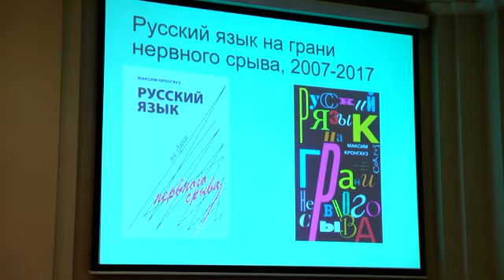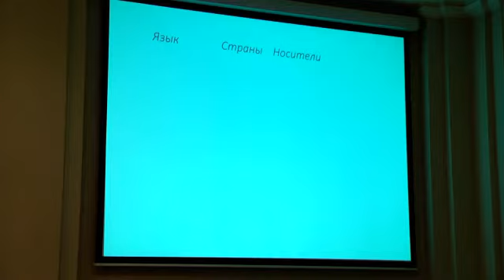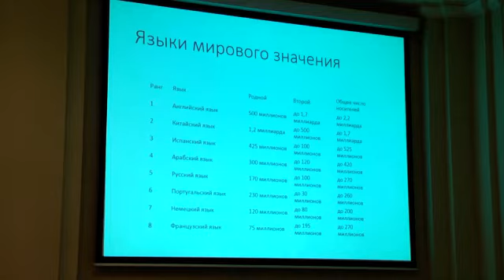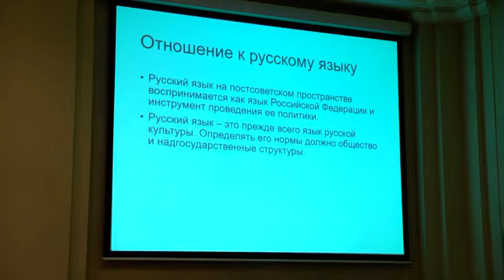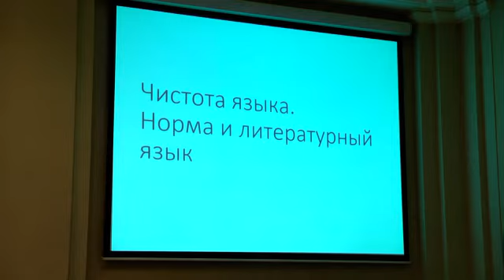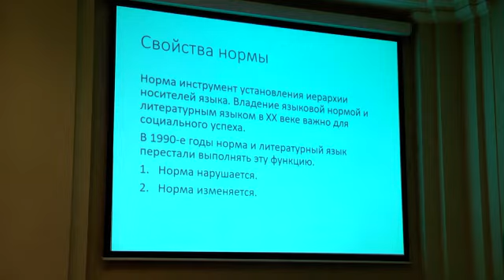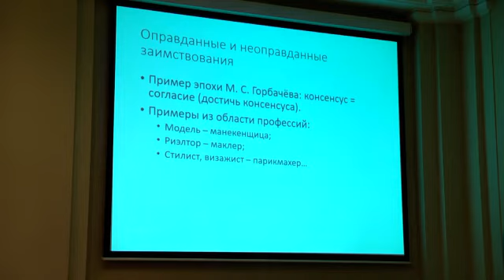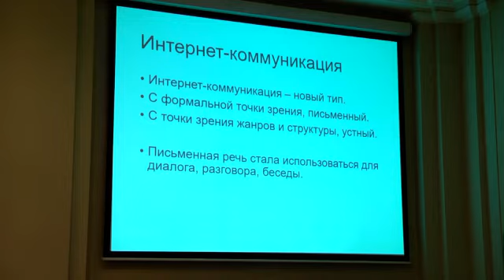Od Puszkina do Twittera. O współczesnym języku rosyjskim – spotkanie z Maksimem Krongauzem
Co różni współczesny język rosyjski od powieści Aleksandra Puszkina? Film jest zapisem spotkania z językoznawcą Maksimem Krongauzem z Uniwersytetu Humanistycznego w Moskwie, które odbyło się 23 stycznia 2019 roku w MCK w Krakowie.

Wykład poświęcony był nowym słowom, które pojawiły się w języku rosyjskim w ostatnim dziesięcioleciu oraz zmieniającym się znaczeniom starych wyrazów. Dlaczego kiedyś ważne i często używane słowa tracą popularność lub znikają z użycia? Jakie jest źródło tego procesu? Jak na współczesny język rosyjski wpływają popularne na całym świecie media społecznościowe?

Wykład odbywał się w ramach cyklu Dialog polsko-rosyjski w Międzynarodowym Centrum Kultury, organizowanego wspólnie z Centrum Polsko-Rosyjskiego Dialogu i Porozumienia.

Maksim Krongauz – językoznawca, doktor nauk filologicznych, profesor. Kierownik zakładu języka rosyjskiego Instytutu Lingwistyki Rosyjskiego Państwowego Uniwersytetu Humanstycznego w Moskwie. Zajmuje się problemami semiotyki i kultury języka, gramatyki języka rosyjskiego, semantyki, teorii politycznego dyskursu, humoru. Specjalizuje się również w języku rosyjskiego Internetu. Opublikował ponad 200 prac naukowych (monografie, podręczniki). Autor wielu książek z tej dziedziny m.in. Русский язык на грани нервного срыва (Język rosyjski na granicy załamania nerwowego), Самоучитель олбанского (Samouczek języka „olbanskiego”), Слово за слово. О языке и не только (Słowo za słowo. O języku i nie tylko).

Wykłady w ramach cyklu Dialog polsko-rosyjski w Międzynarodowym Centrum Kultury organizowane są we współpracy z Centrum Polsko-Rosyjskiego Dialogu i Porozumienia i wpisują się w tradycję odbywających się w Sali „Pod Kruki” debat o kulturze państw europejskich. Tematyka kontynuowanej od 2012 roku serii spotkań dotyczy współczesnej Polski i Rosji, ze szczególnym naciskiem na problematykę dotyczącą literatury, kultury, historii oraz dziedzictwa narodowego. W ramach cyklu w MCK z wykładami gościli m.in.: Jerzy Bahr, Marietta Czudakowa, Aleksandr Gawriłow, Hieronim Grala, Wiktor Jerofiejew, Olga Irisova, Dariusz Konstantynów, Aleksandr Lipatow, Konstanty Usenko, Walerij Paniuszkin, Peter Pomerantsev, Irina Prochorowa, Oleg Sokołow.